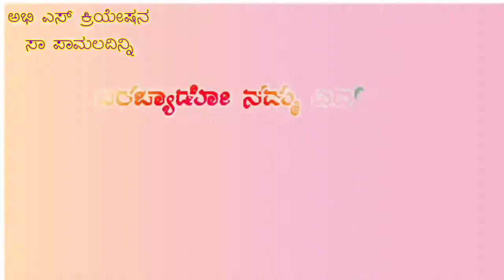1 February 2021(1)